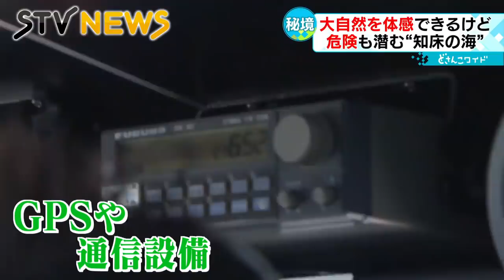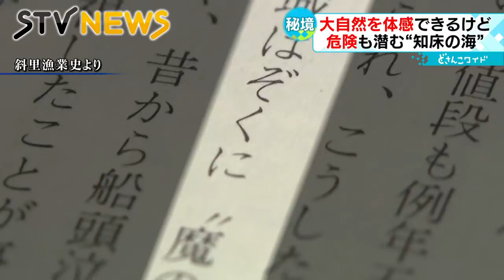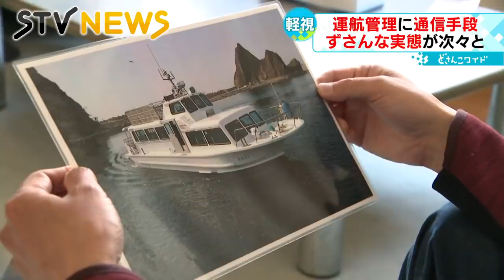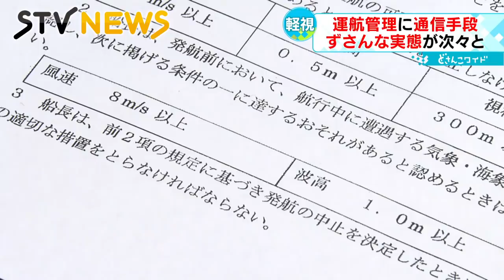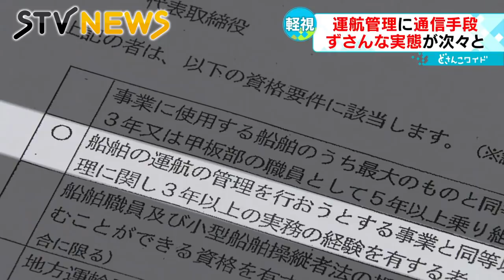【刑事責任】なぜ船は出港したのか 数々の証言が浮き彫りにする「危険な判断」北海道・観光船事故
２００５年に世界自然遺産に登録された知床。野生の動物や青く茂った木々など、手つかずの大自然を体感できるのが知床観光の魅力です。（２０２２年５月２３日放送）